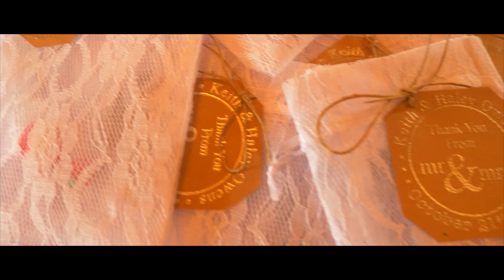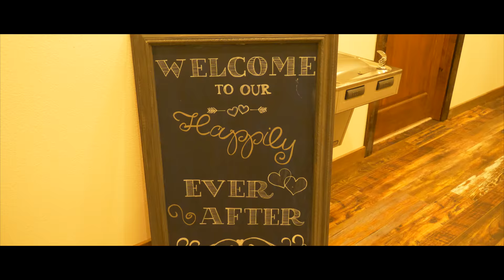Keith & Haley Owens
FIRST OFF, LOOK AT THIS BEAUTIFUL COUPLE!
We are so grateful for this amazing couple, and the experience we were able to get from filming their beautiful wedding! They flew us ALL the way to Dallas TEXAS to film their special day!